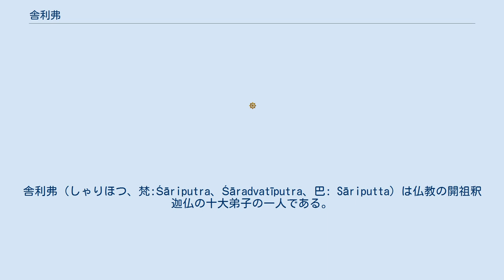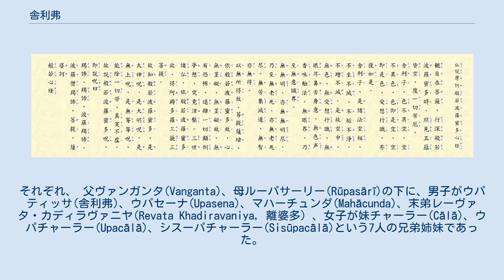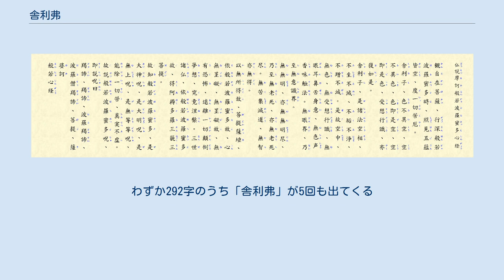舎利弗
舎利弗（しゃりほつ、梵:Śāriputra、Śāradvatīputra、巴: Sāriputta）は仏教の開祖釈迦仏の十大弟子の一人である。
 原語名シャーリプトラのシャーリ(サーリ)は母親の名前「シャーリー(鶖鷺)」から取られており、プトラ(プッタ)は「息子」を意味するため、漢訳では舎利子(しゃりし)や鶖鷺子(しゅうろし)とも表記される。
 舎利弗は釈迦の直弟子の中でも上首に座した。
特に十大弟子の筆頭に挙げられ智慧第一と称され、親友かつ修行者として同期であった神通第一の目連(モッガラーナ)と併せて二大弟子とも呼ばれる。
 舎利弗は北インドのマガダ国の首都王舎城(ラージャグリハ)北部のナーラカ村出身で司祭階級（バラモン）の家柄であり、幼名はウパティッサ(巴: Upatissa）といった。
 彼は生来聡明であったのでバラモンの跡継ぎとして期待されながらヴェーダ聖典を着実に修めていたが、次第にバラモン教への不信感を募らせるようになり、隣の村に住んでいた親友の目連と共にバラモン教にとらわれず自由に思考を巡らせて真実の理法を求める出家修行者、すなわち沙門になった。
初め二人は王舎城で名を馳せていた自由思想家（六師外道）の一人、不可知論者サンジャヤ・ベーラッティプッタに師事する。
舎利弗はすぐにサンジャヤの教義を体得してサンジャヤ教団の高弟となったが、ある日、釈迦の弟子の一人アッサジ(阿説示)と出会い、アッサジを通じて釈迦の教えの一部を聞いたとたんに預流果（悟りの最初の段位）に達したと伝えられる。
舎利弗は目連と相談して釈迦教団への改宗を決断すると、サンジャヤ教団の弟子信徒250人も二人に追従してサンジャヤの下を離れて、釈迦仏に帰依した。
王舎城で名声と勢力を誇っていたサンジャヤ教団から高弟2人と徒弟250人が離脱したことに対する世間の動揺も大きく、釈迦教団の存在が知れ渡る一因にもなった。
 釈迦の弟子となった舎利弗はすぐに最高の悟りを得て教団の上首となった。
釈迦からの信任も厚く、時には釈迦に代わって説法を委ねられることもあり、釈迦の実子である羅睺羅(ラーフラ)の師僧も任されていた。
またある時、教団の上首の一人デーヴァダッタ(提婆達多)が法臈の浅い比丘500人を引き連れ象頭(ガヤ)山に籠り釈迦教団からの分離独立を謀った事件（破和合僧罪）では、そこに舎利弗が出向いて説法をしたことによって下臈の比丘たちを引き戻すことに成功しており、その際、彼が説法をした時に起きたブロッケン現象に比丘たちが驚いたことが引き戻る契機になったともいわれる。
 舎利弗と目連の二大弟子は、釈迦よりも年長ではあったものの教団の後継者になるであろう人物として注目されていた。
しかし最有力とされた目連が外道に撲殺されてしまい、相次いで舎利弗もまた晩年に重い病に罹ると、釈迦の許しを得て侍者チュンダとともにナーラカ村(Nālakagāma)に帰郷し、母に看取られながら病没した。
実際に釈迦の入滅後に教団の後継者となったのは十大弟子の頭陀第一と称された摩訶迦葉であった。
 彼の親族や兄弟、またそれらの名前などは諸経によって差異がある。
それぞれ、 父ヴァンガンタ(Vanganta)、母ルーパサーリー(Rūpasārī)の下に、男子がウパティッサ(舎利弗)、ウパセーナ(Upasena)、マハーチュンダ(Mahācunda)、末弟レーヴァタ・カディラヴァニヤ(Revata Khadiravaniya, 離婆多）、女子が妹チャーラー(Cālā)、ウパチャーラー(Upacālā)、シスーパチャーラー(Sisūpacālā)という7人の兄弟姉妹であった。
（ダンマパダやテーラガーターの説）。
 父・檀嬢耶那(檀那達多、ダーニャヤナ)の下に、優波低須(舎利弗)、大膝(摩訶・倶絺羅)、純陀（仏入滅時の純陀とは別人）、姜叉頡利拔多(レーヴァタ)、闡陀、閻浮呵迦、憍陳尼、蘇達離舎那の八男、また一女・蘇尸弥迦がいたとする。
（『仏本行集経』47の説） 父母記載なし、長男から順に、達摩、蘇達摩、優波達摩、抵沙、優波抵沙(舎利弗)、頡利拔多、優波波離拔多とする。
（摩訶僧祇師説の説による） 父・底沙、母・鸚鵡、祖父・摩吒羅、鄔波低沙（舎利弗）とする。
（有部出家事の説） 母サーリーの子に、ダルマ、ウパダルマ、サタダルマ、シャハスラダルマ、ティッシャ、ウパティッシャ(舎利弗)とする。
（マハーヴァストゥの説） なお、 『般若経』などの大乗経典において、舎利弗は声聞乗(ś...